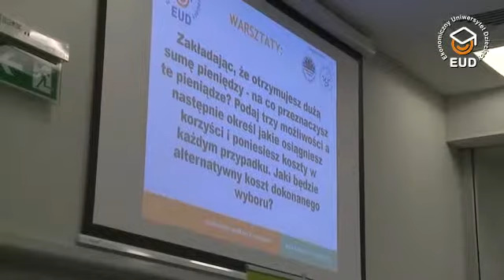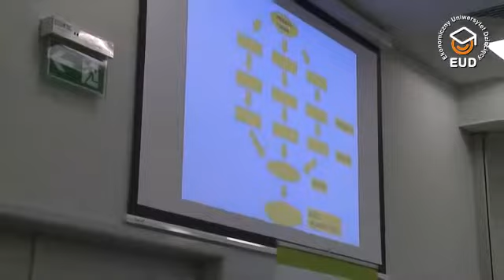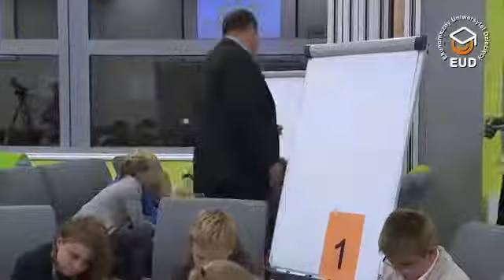EUD Szczecin, spotkanie I - Warsztaty: Ekonomia w życiu codziennym (02.10.2014)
I edycja, Uniwersytet Szczeciński